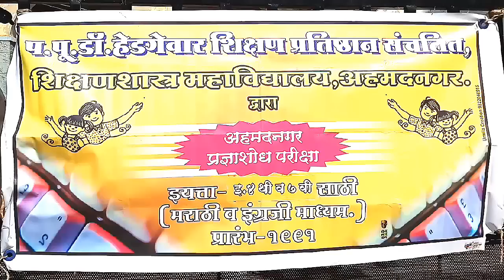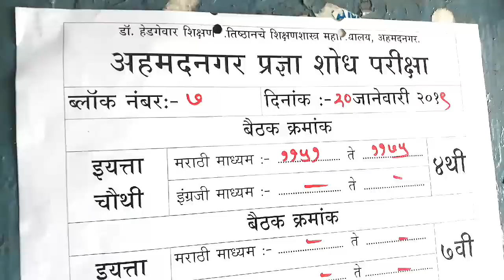इयत्ता चौथी आणि सातवी साठी डॉ. हेडगेवार प्रज्ञाशोध परीक्षा अहमदनगर जिल्हा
आपण आपल्या मुलांना स्पर्धा परीक्षेत बसवले पाहिजे आणि मार्गदर्शन केले पाहिजे...